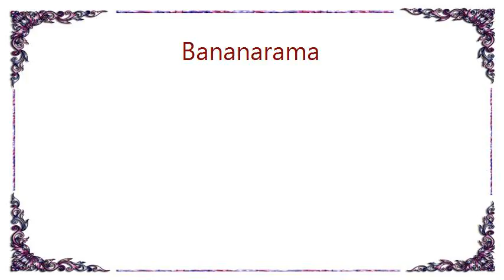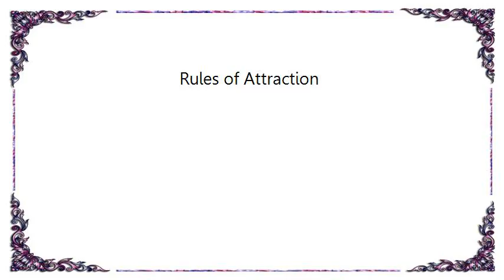Bananarama - Rules of Attraction Lyrics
[Lyrics Bananarama - Rules of Attraction]
It's a perfect world wouldn't you say
Where the rules of attraction are very strange
The extraordinary games we play
Use it up and throw it away

[Chorus]
Feel your way
Take your time
Got all night
For getting high
Just keep dancing

Never stop
Just keep on dancing

A mixed girl hard to please
So I'll need your attention exclusively
Expectations are high obviously
But don't give up so easily

[Chorus]

Hey DJ, bring the beat back
I just wanna rush
Hey love, you play me so

[Chorus]